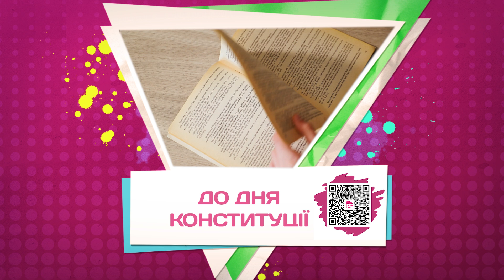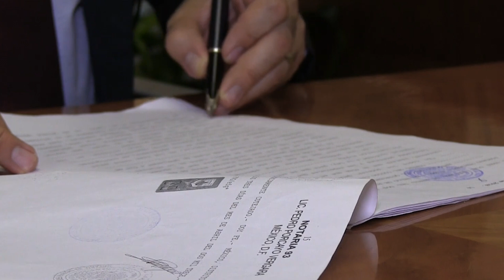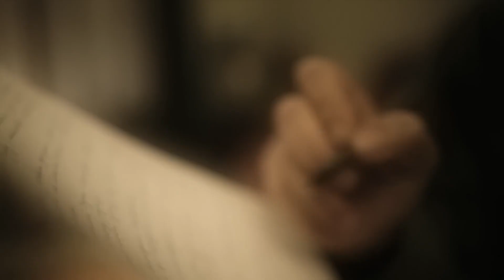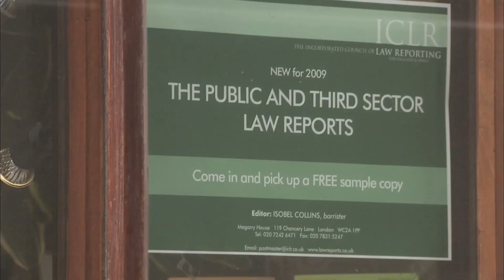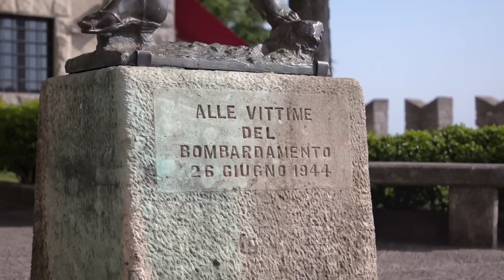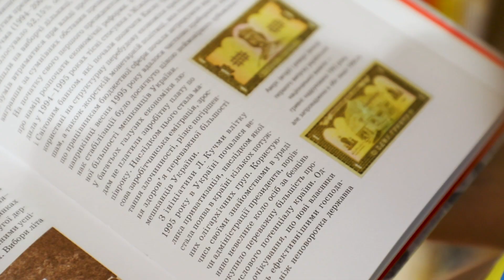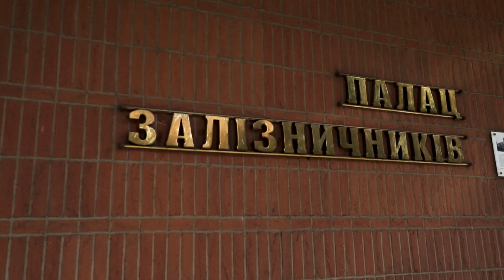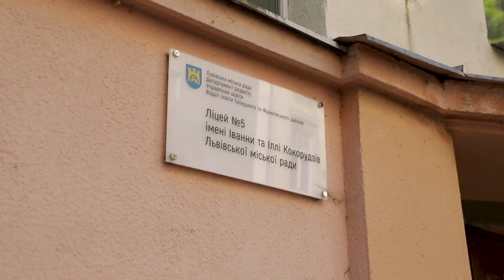Найцікавіші КОНСТИТУЦІЇ світ// Рожеві окуляри// Прем‘єра 29.06.24